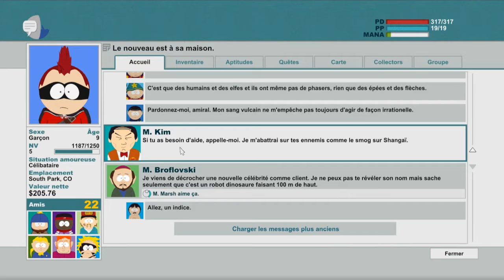South Park : Le baton de la vérité | Playthrough FR HD | Ep.7 | Sauvons la princesse !